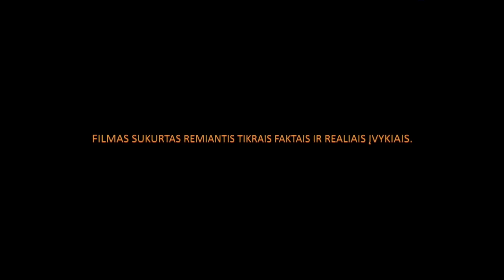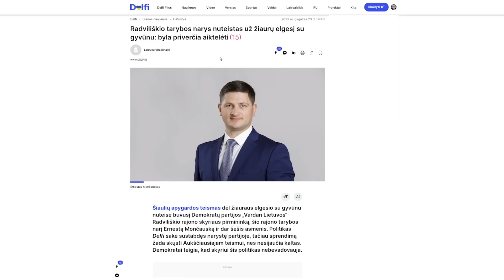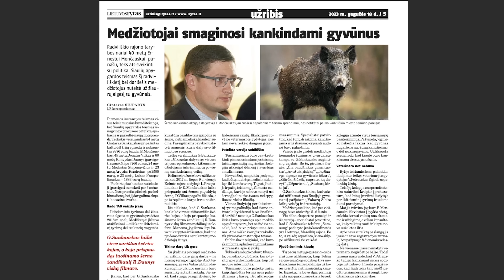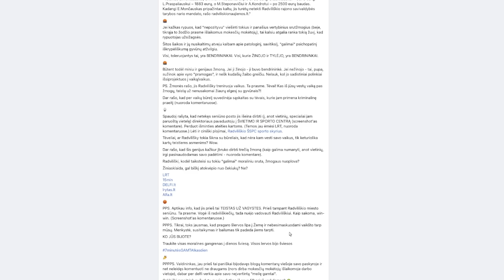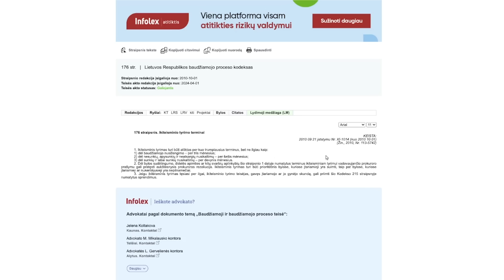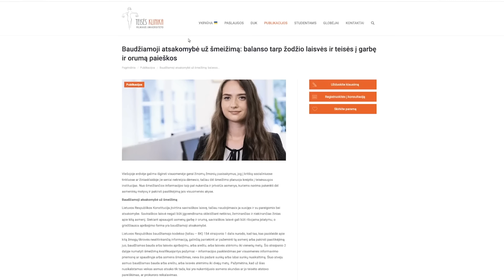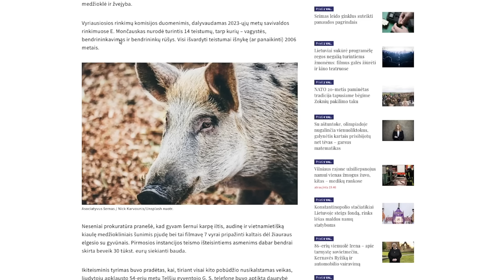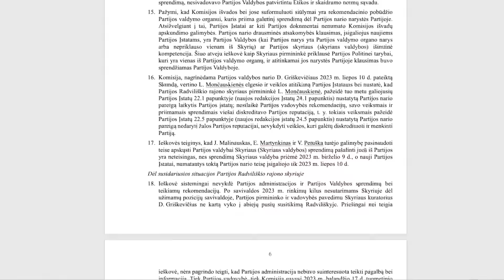Gyvūnų kankintojas ėmėsi žmonių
Ne kartą teistas Radviliškio politikas Ernestas Mončauskas nusprendė susidoroti su savo kritikais. Jį sadistu ir iškrypėliu pavadinusiai rašytojai Ilzei Butkutei šiuo metu skirtas turto areštas, ji negali išvykti iš Lietuvos. Kodėl teisėsauga stoja nusikaltėlio pusėn?

Jūs galite prisidėti prie mūsų kanalo veiklos neišleisdami nei cento. Pakanka deklaruojant pajamas mums skirti dalį savo GMP. VšĮ "Tiesa yra svarbu" - juridinio asmens kodas 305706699. Dėkui!